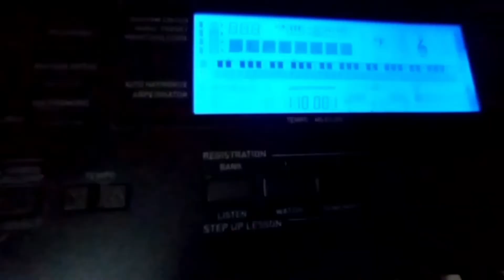How to Play Keyboard / Piano | C Major Scale with Rhythm | Ep-2 | Tamil Keyboard & Piano Lessons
0:00 - Intro
0:30 - How to Play Keyboard / Piano
0:50 - Fingering position on Keyboard / Piano
1:59 - How to Play Keyboard / Piano with Rhythm
3:20 - C Major Scale on Keyboard / Piano

Episode 2 - In this keyboard lesson covers the Finger Position in the Keyboard or Piano, and How to Play C Major Scale With Rhythm.